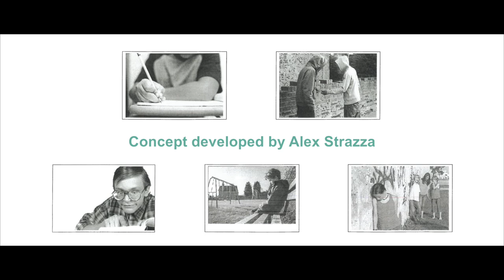Just Talk Film – Don’t keep it to yourself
This film was one of 2 winners of the film competition for the Just Talk Mental Health Campaign in Hertfordshire.

The Just Talk Campaign launched in January 2018 to raised awareness of mental health with teenage boys across Hertfordshire secondary schools. Teenage boys are less likely to talk to someone or seek help when they are struggling emotionally. This campaign shows that we all have mental health and that talking shows strength, not weakness. We want to raise awareness of mental health and let young people know where they can get support.